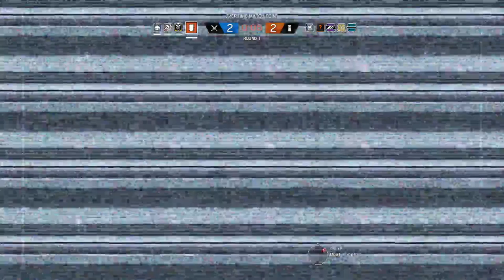Playing casual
Playing casual just for fun